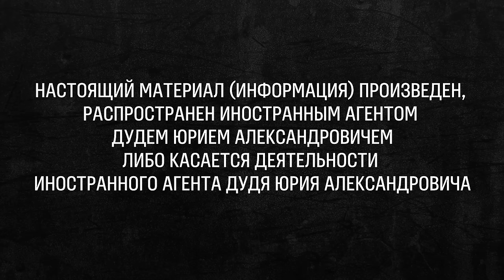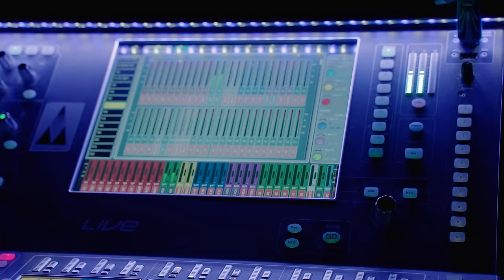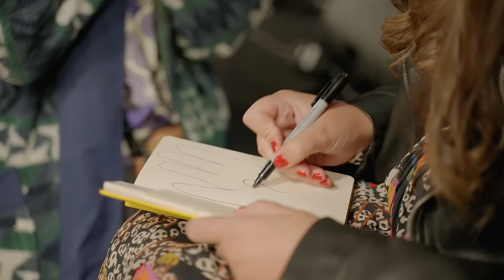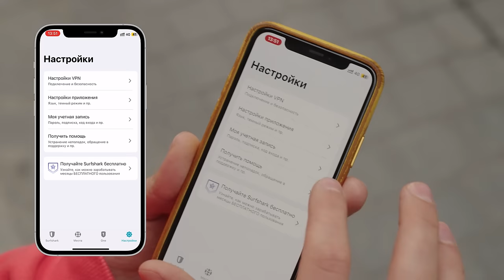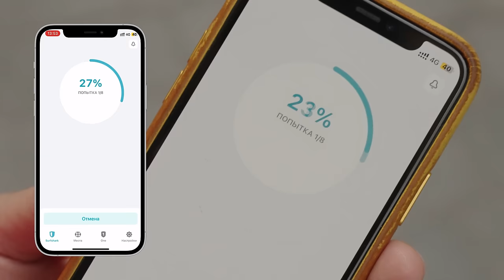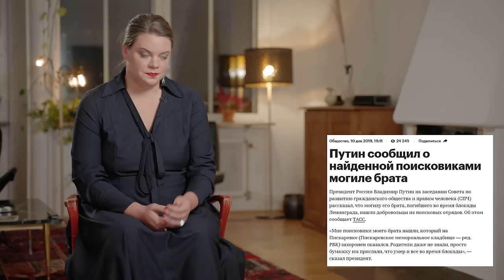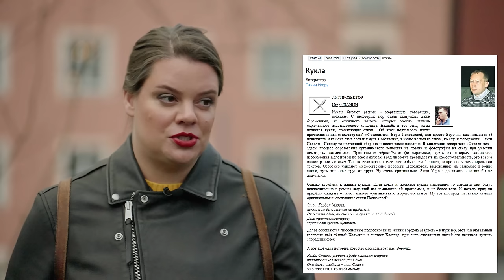Вера Полозкова – поэзия и война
0:00 Старт
0:39 Дети и война
2:15 Как в Швеции относятся к Карлсону
4:08 Концерт в Стокгольме
7:17 Разделенная столица
9:49 «Судя по тому, как нас вертухаи обходят хмуро…»
11:57 Как ты встретила войну в 2022-м?
17:12 Астрид Линдгрен – великая
21:16 «Украина – половина моего сердца». Почему?
22:38 Уникальная детская книга из СССР
25:32 Соавтор концертов Полозковой
30:37 «Русь моя теперь Аль-Каида, Хезболла»
35:46 Ты чувствуешь вину перед Украиной?
37:57 Ты выступала на фестивале Турчака после избиения Кашина. Почему?
43:27 Можно ли было иметь дела с властью до войны?
45:53 Что будет с людьми в России, когда закончится война
51:04 «Господь не либерал»
53:34 Как выглядят корпоративы поэтессы
55:27 «У меня не было ни квартиры, ни машины».
58:33 Метро Войковская – это норм?
1:04:02 Почему ты живешь на Кипре?
1:06:26 «Моя страна занята террористической группировкой»
1:10:05 Разговоры о важном
1:14:07 Твой друг Эдуард Бояков был против режима, а теперь топит за войну. Что с ним случилось?
1:20:17 Покорность Путину и православие
1:22:52 Желать смерти Захару Прилепину – это не людоедство?
1:27:44 Продать Нобелевскую медаль, чтобы помочь армии
1:31:46 Что произошло с Артемием Лебедевым?
1:38:15 Почему ты не говорила про обстрелы Донбасса?
1:42:12 Как именно ты пишешь стихи?
1:49:45 Кумир
1:54:06 Рубрика Oxxxymiron
1:58:46 Худший момент жизни последних лет
2:02:26 Кто отец твоего третьего ребенка?
2:07:37 Твоя мама помнит Сталина…
2:10:37 Почему в твоем инстаграме отключены комментарии?
2:13:34 Почему поэты ненавидят друг друга?
2:20:20 Ты очень болезненно реагируешь на критику. Почему?
2:24:50 «Я случайно узнала о смерти отца»
2:28:52 Зло может быть талантливым?
2:34:07 Русская идея
2:36:47 Почему «Фантастические твари» - важное кино
2:44:50 Когда ты вернешься в Россию?
2:50:16 В чем смысл жизни?